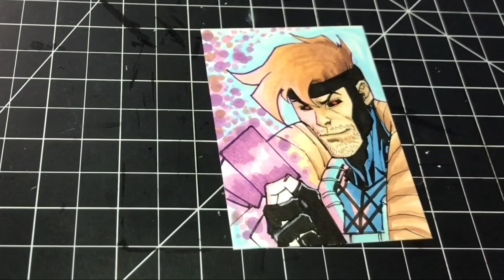Drawing Gambit from the X Men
Gambit on a sketch card colored using Touch Twin markers.

Brian